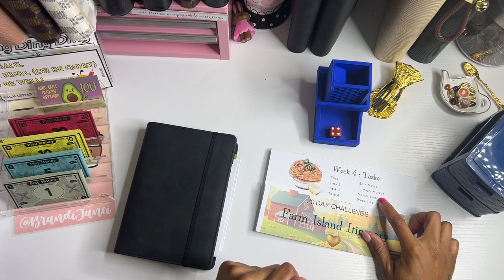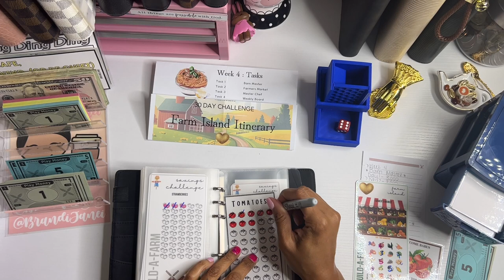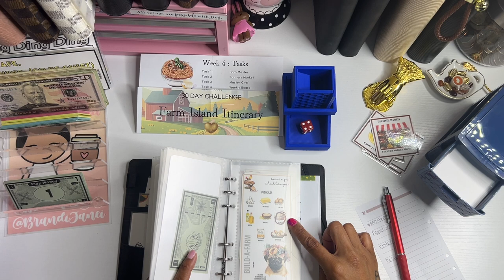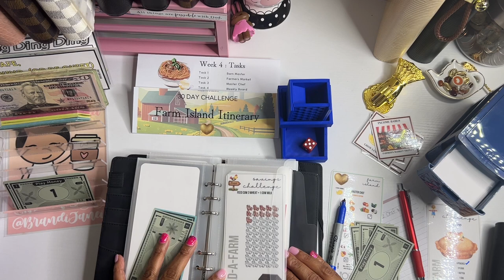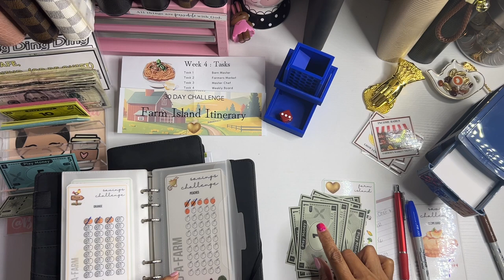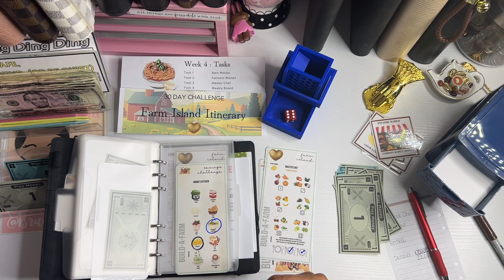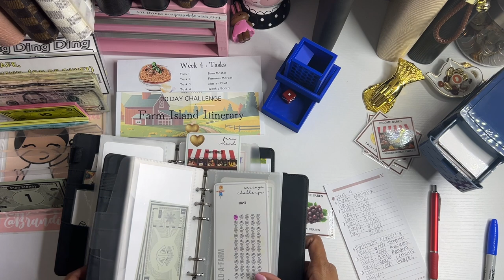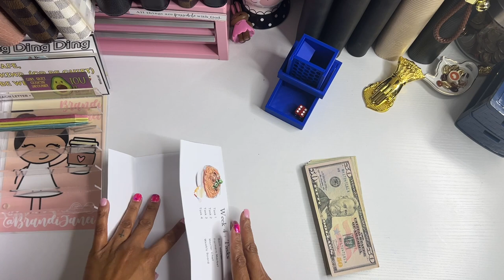Build A Farm | Farm Island | Week 4 | I Can't Believe This Is The End! 😩😩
Thank for visiting my channel today! I have had soooo much fun saving money on Farm Island. I can not believe that we have already made it to week 4. Thank you so much GB at @IncomeBabes for creating this challenge and for creating a beautiful community of farmers.

Farmer Nabi -  @nabiscashlife
Farmer Fiona -  @Frugalityislife
Farmer Cathy -  @CruzBudgets
Farmer Maria -  @She_has_got_it
Farmer Mari -  @budgetsnchaos
Farmer Taylor - @BudgetWithTaylour
Farmer Toni -  @intentionaltoni
Farmer Champagne -  @ChampagnesCorner
Farmer Erin -  @sassybeautybudgets4971
Farmer Sam -   @SavinWithSam @travelingchief95
Farmer Pernulli -  @PCrowDesigning
​⁠Farmer Anh - @CraftAndBudgetWithAnh
Farmer Kimberly - @owlalwayssave
Farmer Becca -  @BeccaBudgets777
Farmer Loletha  -  @lolethawoods786

msha.ke/brandijanei